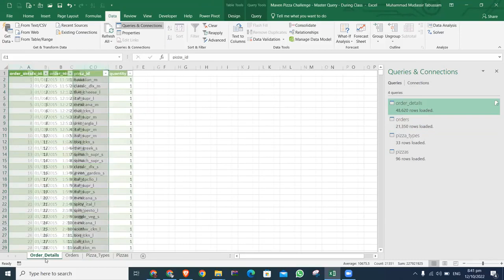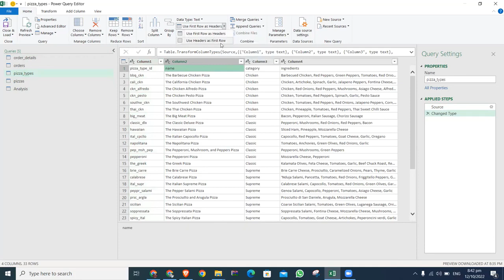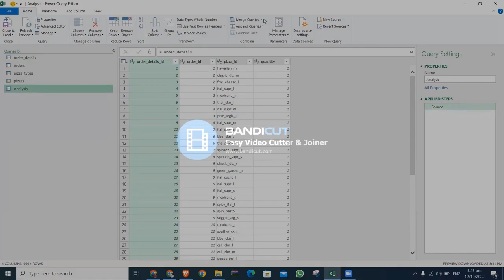Business Intelligence Training | Course 6 | Session 5 - Part 7: Pizza Challenge Data Transformation